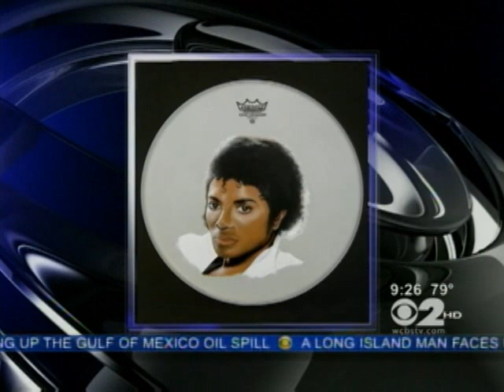Ronnie Van Zant painting - Michael Cartellone CBS interview June 5, 2010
Michael is interviewed about his music and art. "Two halves of a whole."